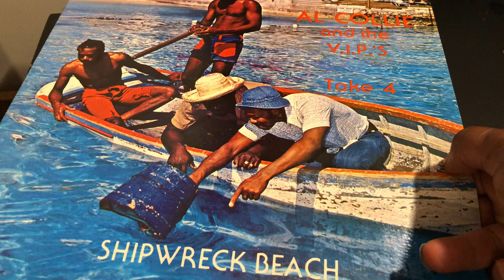Al Collie And The VIPs - In The Bush.